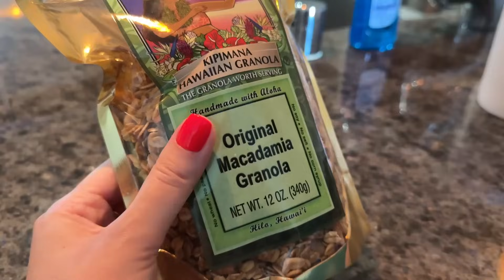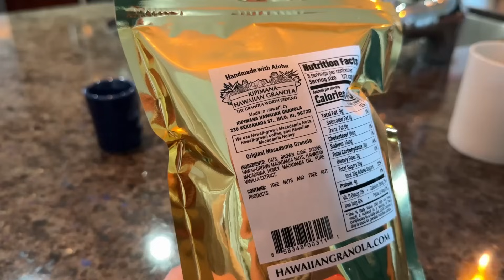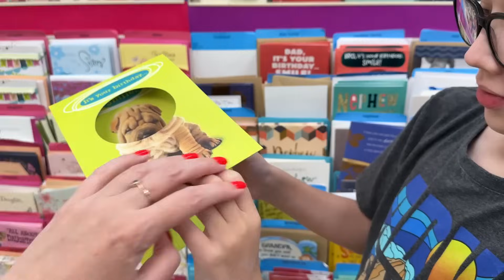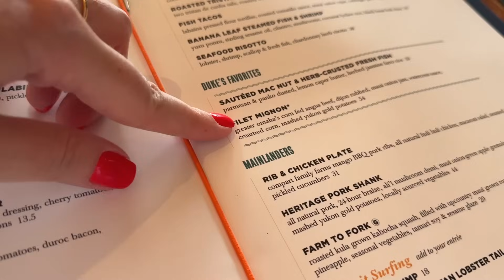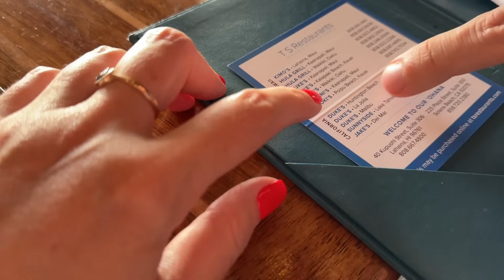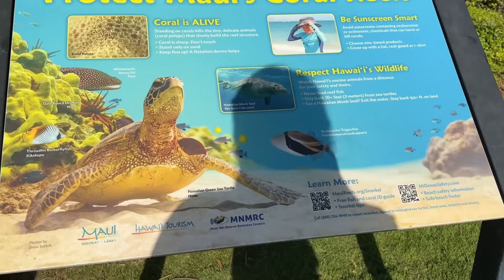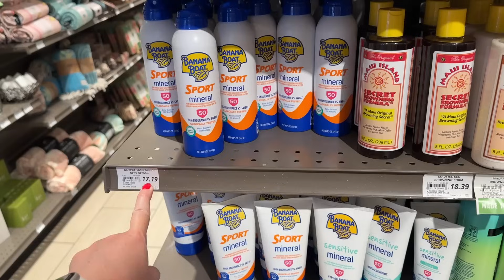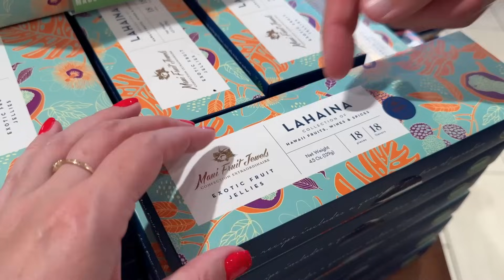Первое гавайское утро / Тихий океан бывает теплым / Шоппинг на Гавайях / Влог США